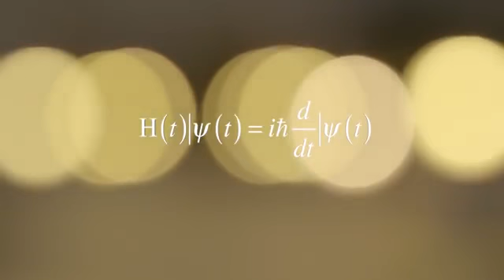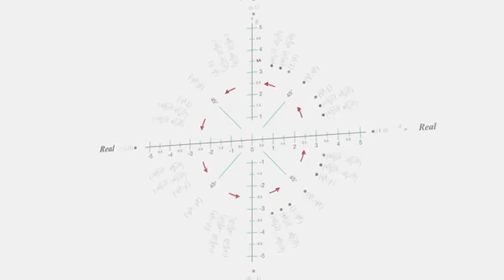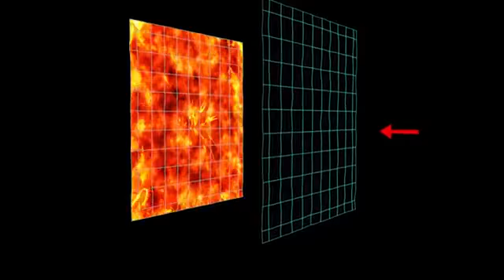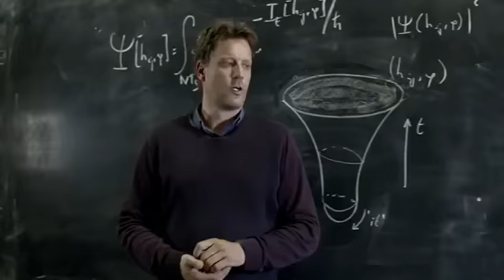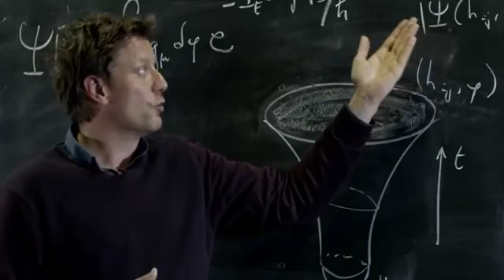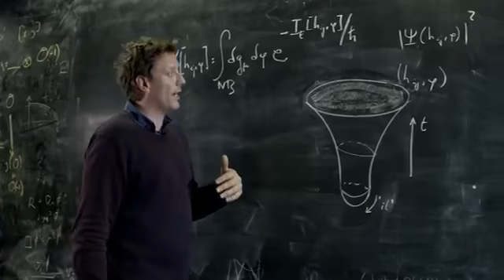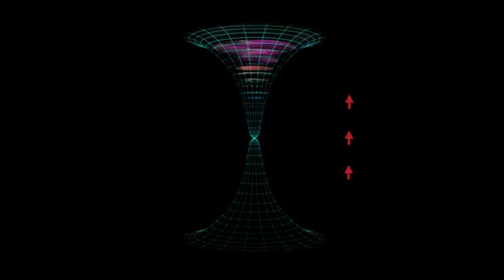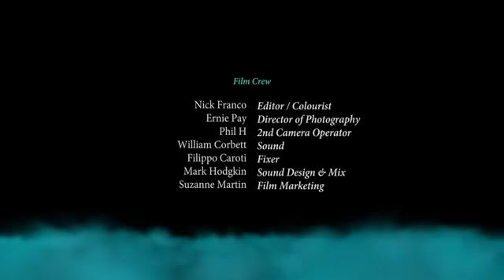No boundary proposal